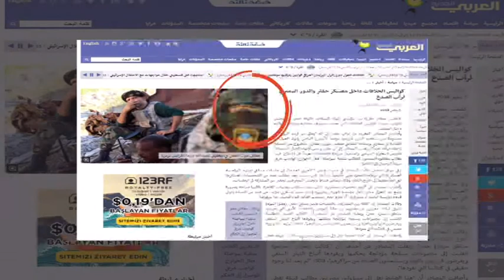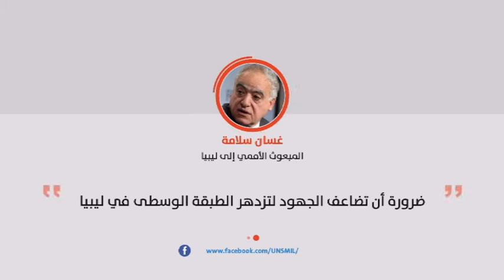موجز الواحدة 04/01/2018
موجز الواحدة ظهرا من قناة النبأ ليوم الخميس 04/01/2018